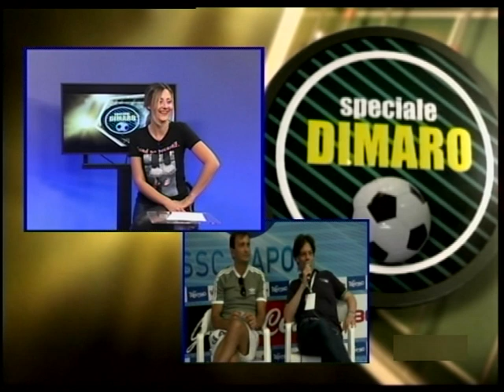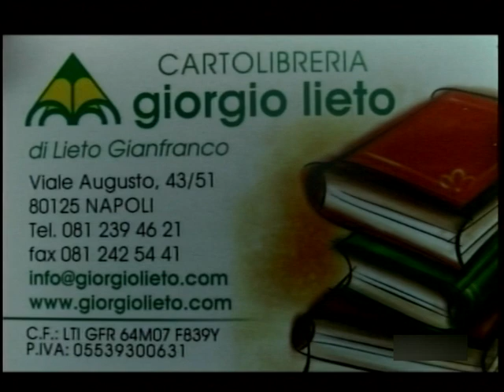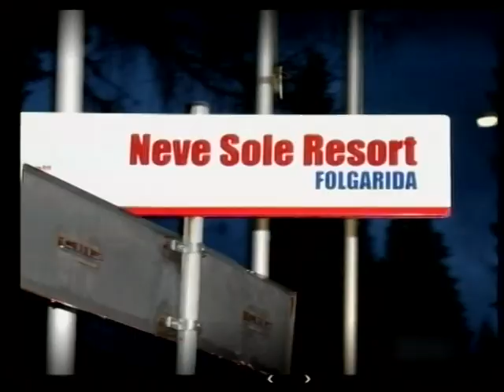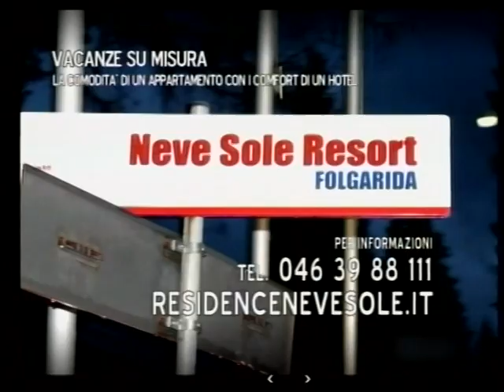SPECIALE DIMARO 24 LUGLIO seconda parte